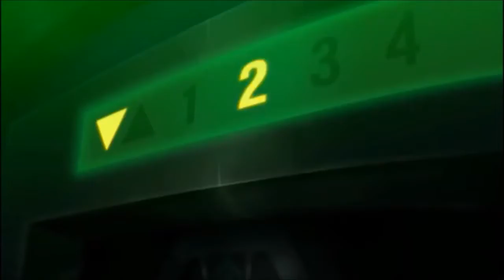Hellsing - Angel of the Morning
Video: Hellsing by Kōta Hiranon, GONZO and Satelight
Sound: Hellsing Abridged by takahata101